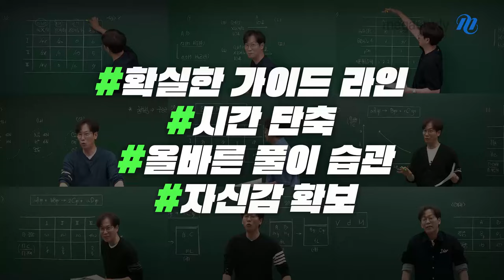[메가스터디] 화학 고석용쌤 - 수능 화학 잘하는 방법? 베테랑의 CNR 특강!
수능 화학 잘하는 방법에 대해 궁금하다면 클릭!
현재 나의 상태를 진단하고 솔루션을 받아봅시다.

★기체 양론 & 화학반응 양적계산 & 중화반응 정복! ★
베테랑의  CNR 특강 (Chemical & Neutralizaion Reaction)